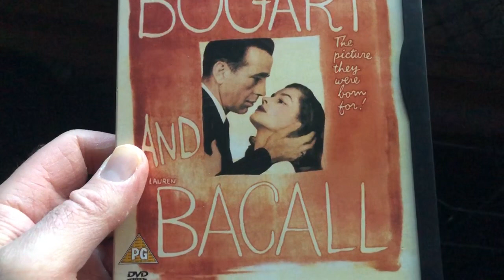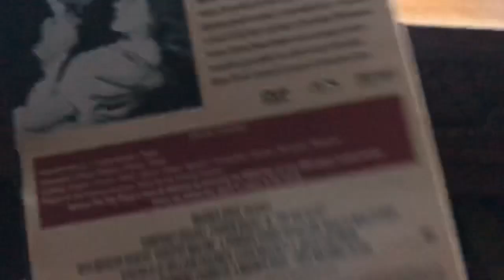Quick look at DVD 'the big sleep'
Humphrey Bogart, Lauren Bacal movie DVD...look 👀 at